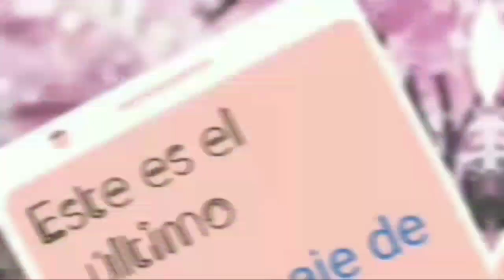Goku x Erza •Mi ultimo adiós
Quiero hacer un video dedicado a ustedes por los 10k de sub

Los que quieran recibir saludos en el video especial favor dejar un comentario con la parejita que quieran ser saludados y el anime de la parejita, será un video multishipps , salúdare a cada cual con su pareja preferida 🤗

thankyou por apoyar mi canal